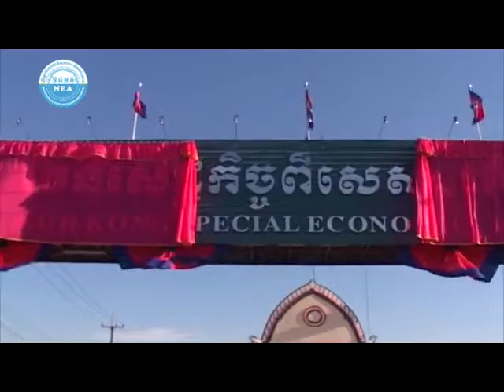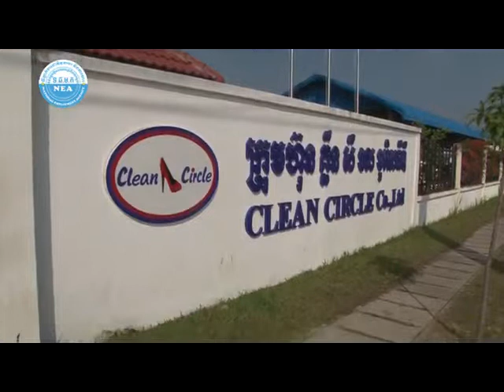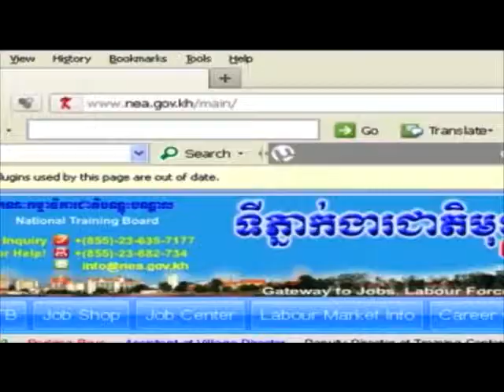នាទី ទីផ្សារការងារ និងមុខរបរ Vol 069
ឳកាសទទួលបានការងារសមរម្យតាមរយៈការវិនិយោគទុនរបស់ ក្រុមហ៊ុនជប៉ុន Clean Circle Co.,Ltd (នាទី ទីផ្សារការងារ និងមុខរបរ Vol 069)